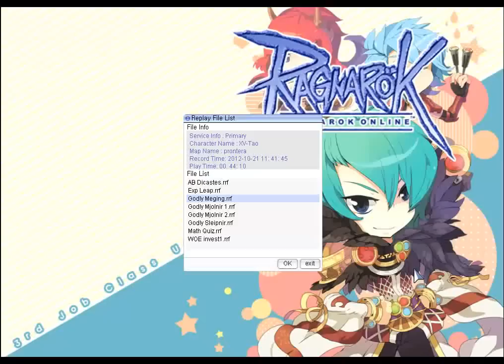Ragnarok Online - Godly Seal Quest : Megingjard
notes from video:
- I think the guide needs to improved a bit. At least give warning or notice to npc that you need to talk multiple times to step forward. Some part of video, I take detour on some steps because I don't speak on them multiple times. My friend also said there are some npc that actually you don't need to visit to continue.
- I finish the quest in separate time (not in one go), which why you see some edited parts.
- The only quest in iRO that give good exp reward, but only if you're higher than lv 100. Really there are no quest that gives millions exp like idRO does except this in iRO.
- I don't take exp reward in the end (step 25-27), as I already on max level. Wait until lv 160 update comes lol.
- Additional note, I didn't do Brising quest so if you ask why there is no video of it sorry this quest can be spammed due to old card album reward and the quest already closed..

Ragnarok Online - iRO Valkyrie - Arch Bishop lv 150/50